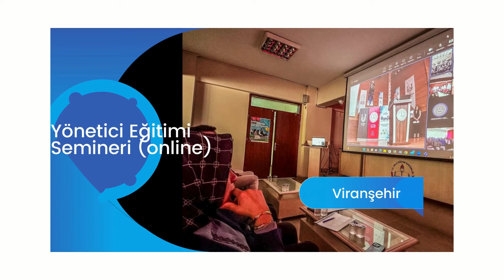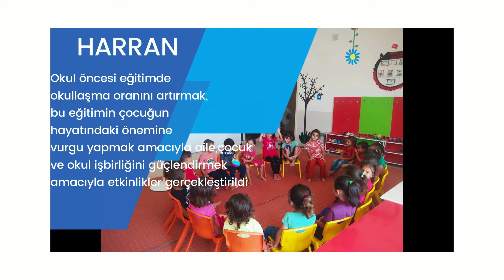Şanlıurfa İl Millî Eğitim Müdürlüğü 05-09 Ağustos 2024 haftalık bülteni